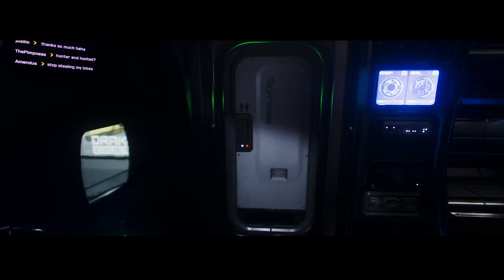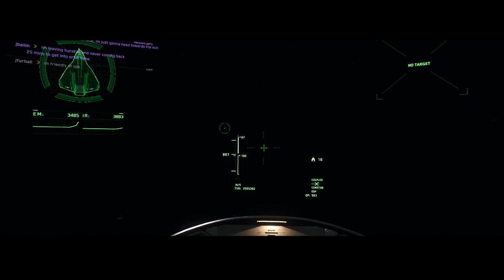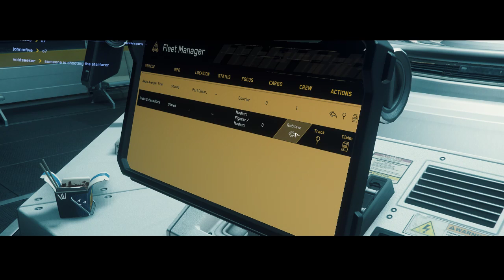Atmospheric Ambiance VI (no mic) - with Rexzilla - star citizen